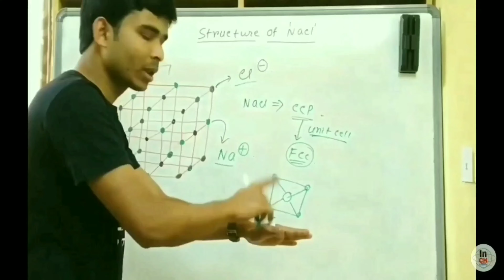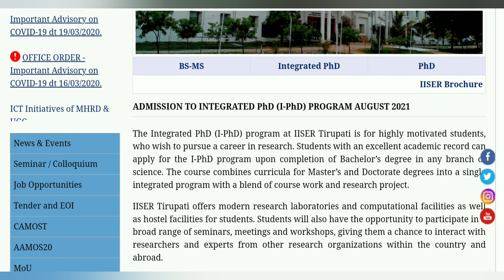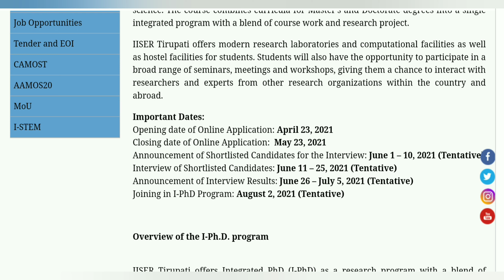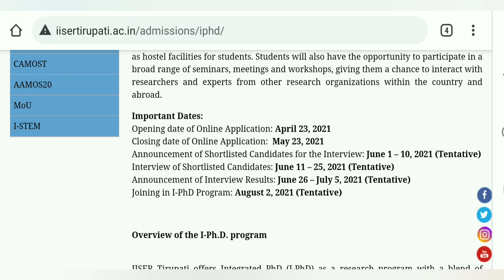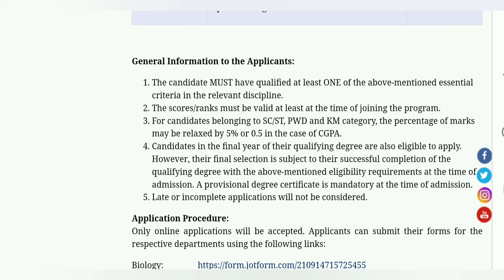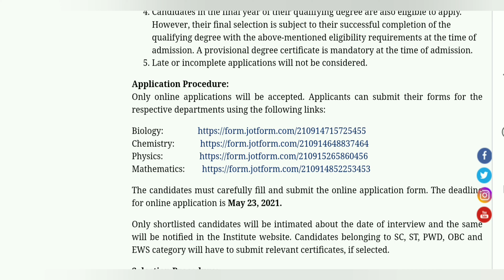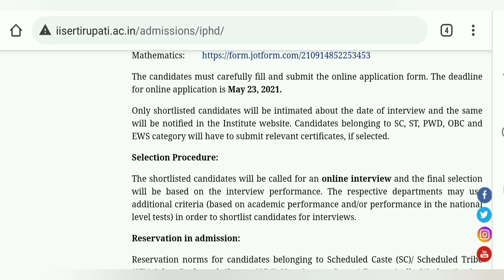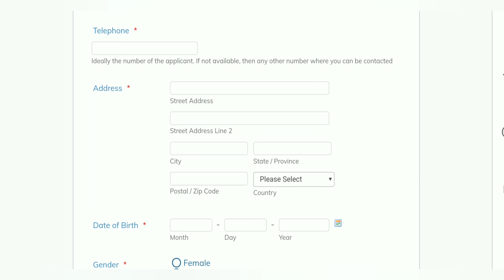IISER Tirupati Integrated PhD admission 2021 || Physics/Chemistry/Math/Biology || Go and Apply 👍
Hi Friends,
Welcome to
"INSPIRE CHEMISTRY"